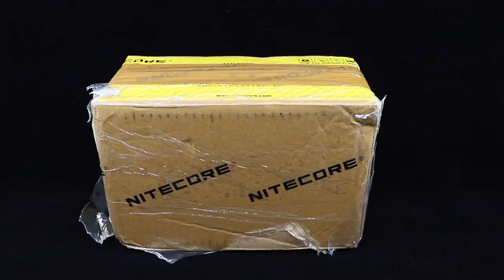🇨🇵 Lampe P22R & NU05 MI Nitecore Flashlight testés par K9metierpassion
K9MétierPassion : Partager & échanger .🇫🇷 🇺🇸 🇪🇺

# Maitre de chien : Bien plus qu'un Métier une passion